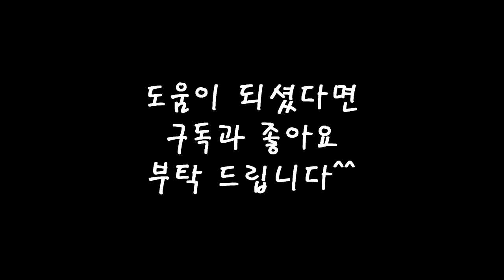[기타강좌] 멜로디 연주를 위한 개방현 스케일 연습!